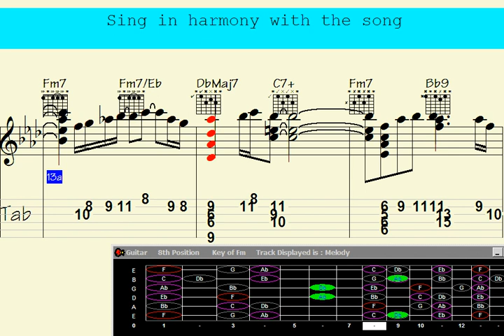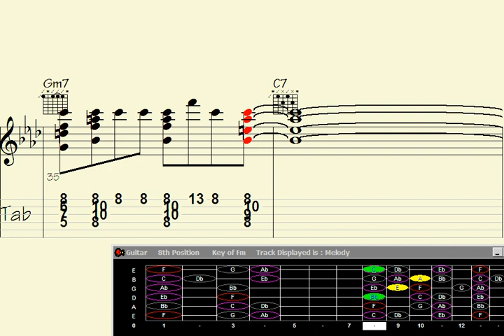Strumming and sharing laughs with 'Unnoticed Wisecrack' – Back to the groove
"Discover the mesmerizing world of guitar chord melody with this captivating rendition of the song 'Unnoticed Wisecrack.' Immerse yourself in the harmonious blend of intricate chord progressions and delicate melodic lines as the musician effortlessly weaves together a musical tapestry that demands your attention. Get ready to be captivated by the mesmerizing beauty of guitar chord melody and embark on a melodic journey like never before. Don't miss out on this enchanting performance that will leave you spellbound."